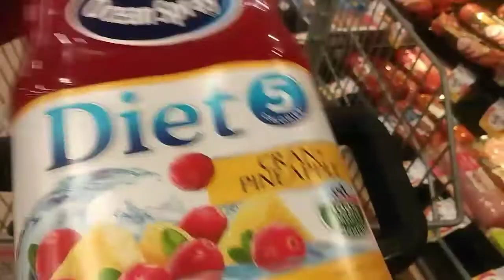The Week Of Christmas !!